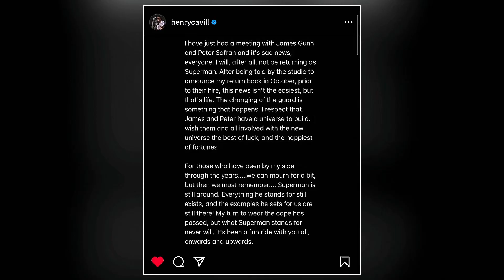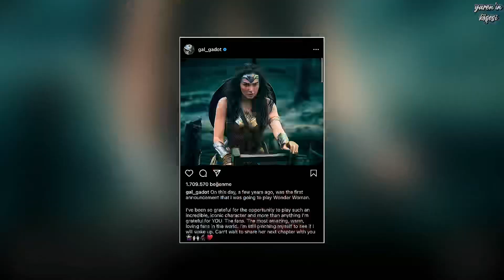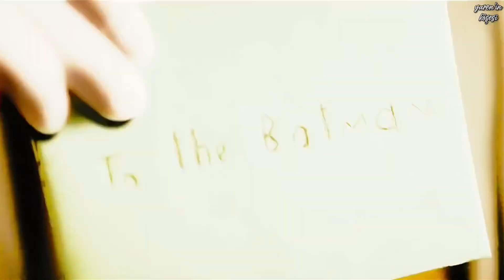DC EVRENİ ÖLDÜ! Henry Cavill ayrıldı ve James Gunn’ın aldığı kararlar..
Bu hafta içerisinde dc’nin aldığı saçma sapan kararları maalesef derlemek istedim. Henry Cavill’ın Superman rolünden ayrılmasıyla birlikte Wonder Woman 3 ve Aquaman 2 gibi büyük filmler de tehlikeye girdi. Peki siz James Gunn ve Peter Safran’ın aldığı bu yeni kararlar hakkında neler düşünüyorsunuz?

bana destek olmak isterseniz TEŞEKKÜRLER butonundan dilediğiniz miktarda bağış gönderebilirsiniz! ✨